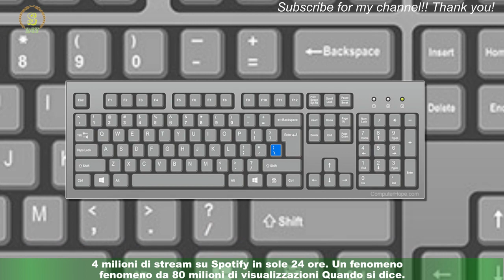\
ROMA - Una folla di fan scatenati si è radunata all’esterno della villa di Shakira a Barcellona ,nell’elegante quartiere di Pedralbes, per testimoniare il proprio sostegno alla cantante.Il 2023 è iniziato con il botto con un caso mediatico che sta facendo parlare tutto il mondo dopo la canzone BZRP Music Session #53 che Shakira ha "dedicato"all'ex Piqué .